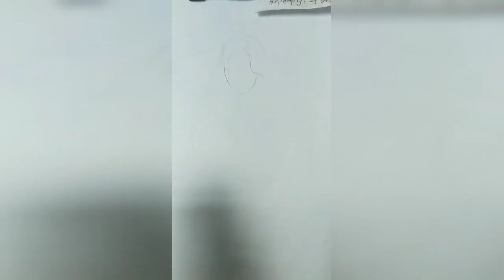How to draw from mobile | Mobile se tilted face kaise draw karein|How to draw an eye/eyes easy step